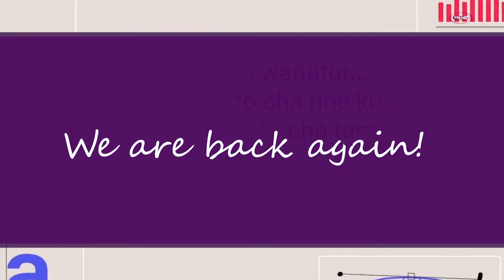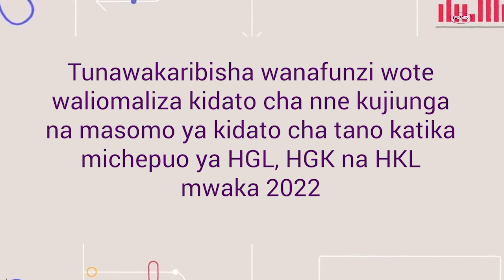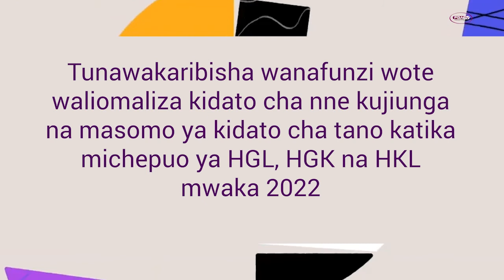SPORTS LAB | Serengeti Girls kushiriki Kombe la Dunia India | Mshahara wa wachezaji hoja Bungeni !..